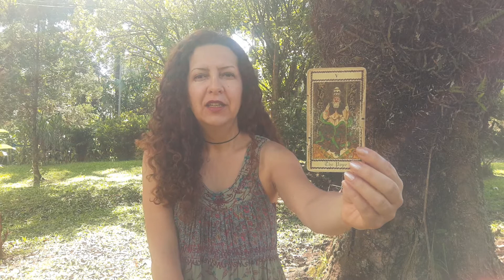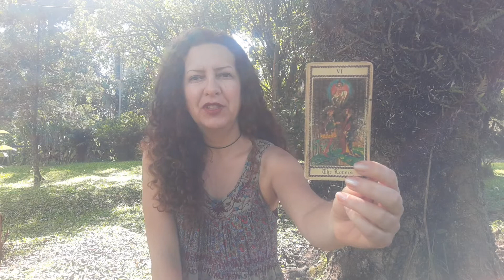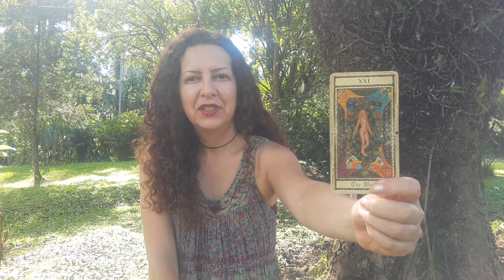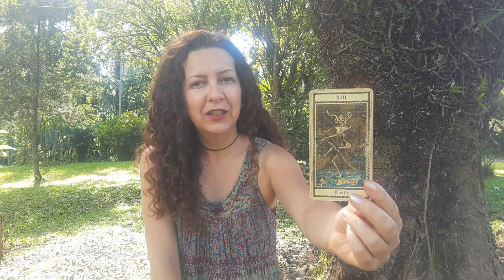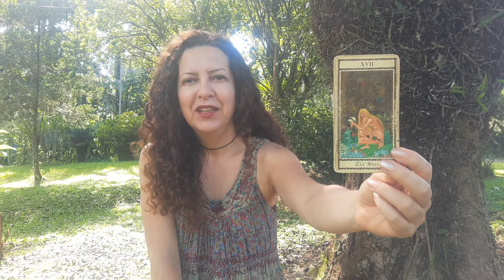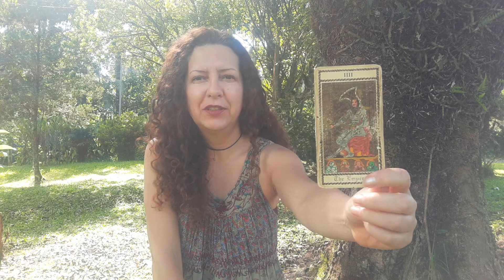DIARIAMENTE: tarot e os signos (27/11/20)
Bom dia, Pessoas Incríveis! Desejando um excelente dia, cheio de boas energias, aproveitem!!! Cuidem-se!